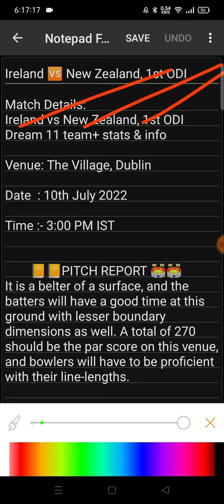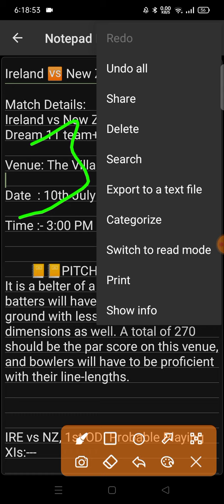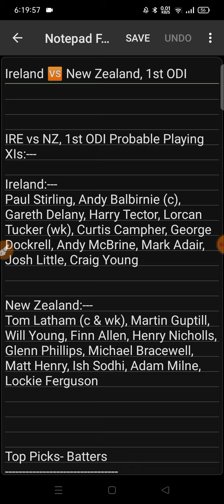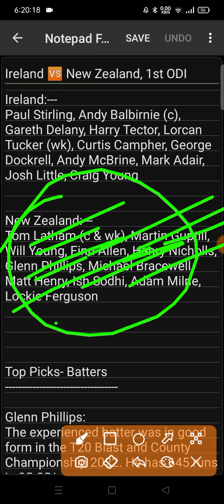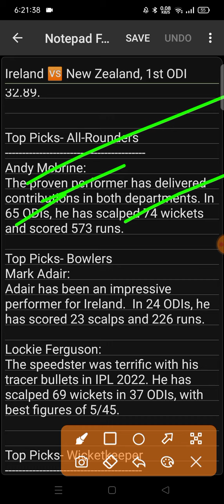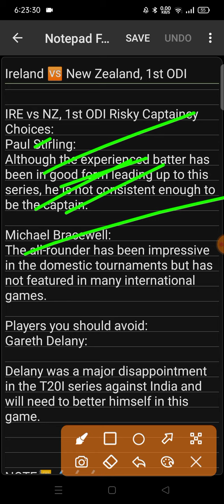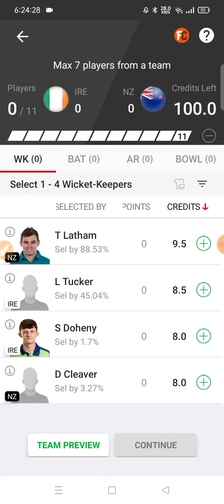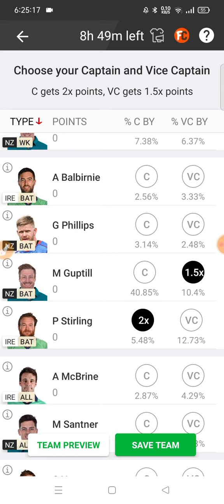IRE vs NZ 1st ODI Dream 11 Team | Ireland vs Newzealand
(SHUBHRAJ)

2. Dream11 takes great care to comply with all central and state legislation in India to ensure that our users are fully protected. Every contest on our platform is carefully designed to comply with applicable statutes and regulations in India.Dream11 is that it has been exempted from the provisions of the Public Gambling Act, 1867 as it constitutes a 'game of mere skill'. ... Dream11 is a legitimate business activity protected under Article 19(1)(g) of the Constitution of India.